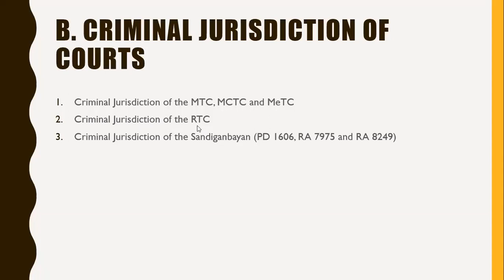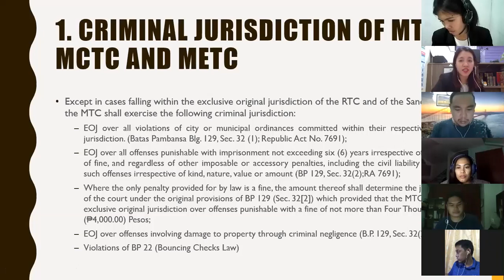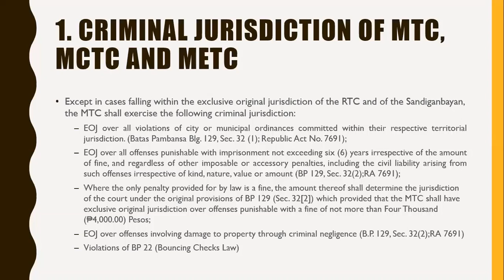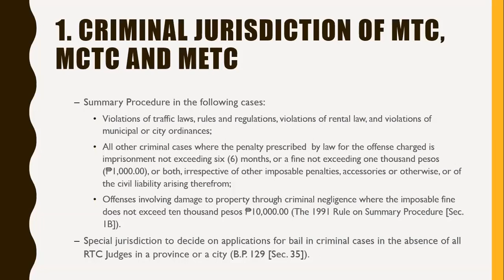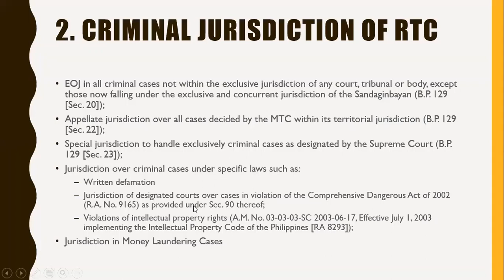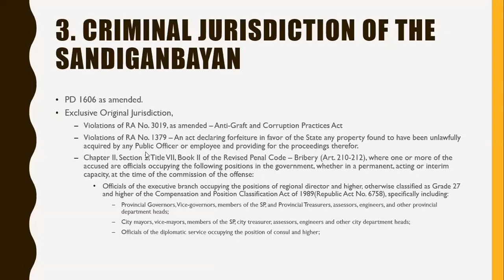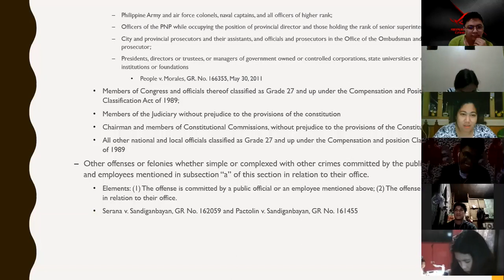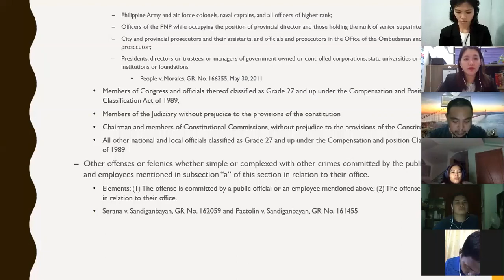Online Class: Criminal Jurisdiction of Courts